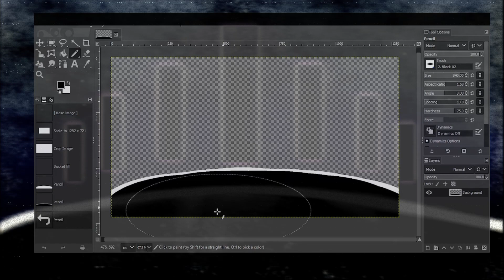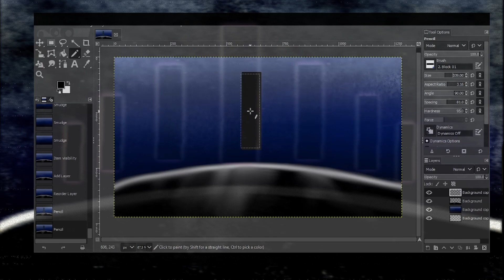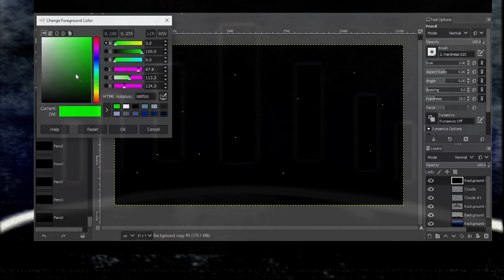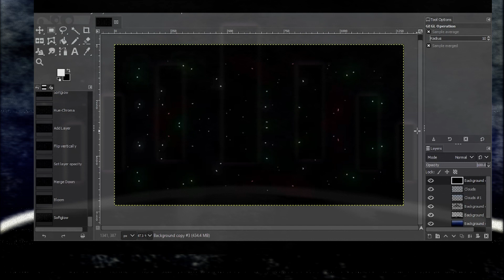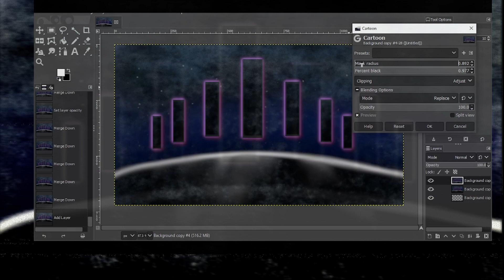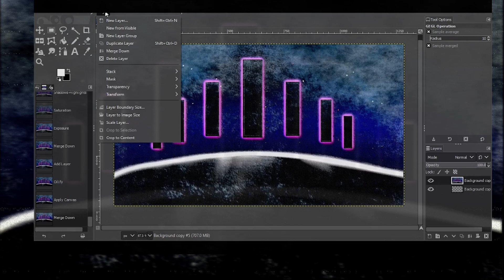The Watchers Speedpaint